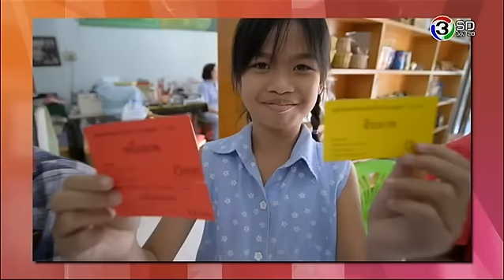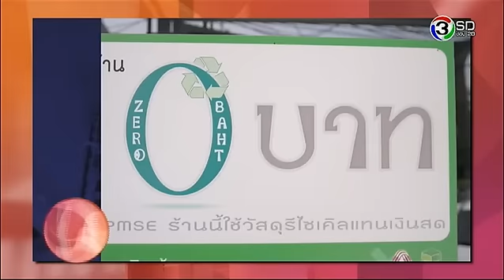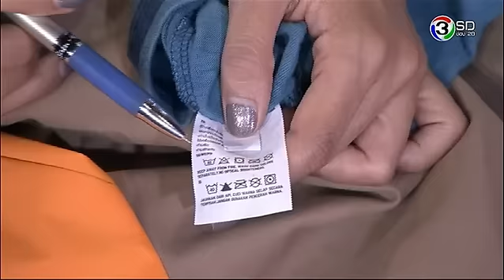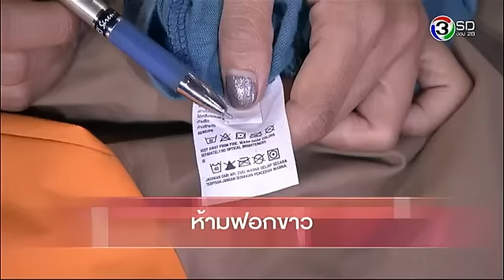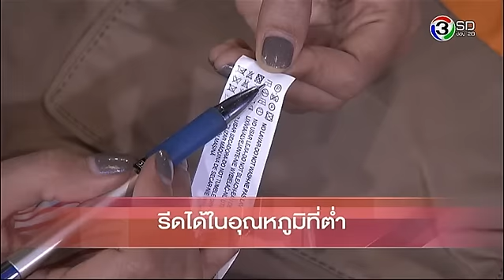กาละแมร์ | ขยะสามารถแปรเปลี่ยนเป็นเงินได้ | 06-12-57